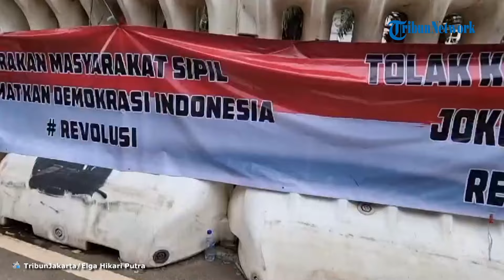Massa Pendukung Anies-Muhaimin dan Ganjar-Mahfud Kompak Geruduk KPU Tolak Hasil Pemilu 2024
TRIBUN-VIDEO.COM - Massa pendukung pasangan Anies-Muhaimin (AMIN) dan Ganjar-Mahfud kompak menggeruduk KPU RI, Jumat (23/02/2024) untuk menolak hasil Pemilu 2024 yang dianggapnya penuh kecurangan.

Meski mengklaim sebagai elemen kelompok masyarakat sipil yang peduli demokrasi, keberpihakan massa aksi, baik terhadap paslon 01 dan 03 terlihat dari atribut yang dikenakan.

Ada yang mengenakan kaus bertuliskan AMIN untuk mengidentifikasi mereka pendukung 01 serta ada yang mengenakan kaus bergambar Megawati hingga kaos bertuliskan "Endasmu Etik" yang kerap digunakan para pendukung Ganjar-Mahfud.

Massa yang pertama datang adalah massa pendukung 01. Mayoritas dari mereka adalah emak-emak.

Para emak-emak itu juga turut membentangkan spanduk bertuliskan menolak hasil Pemilu curang.